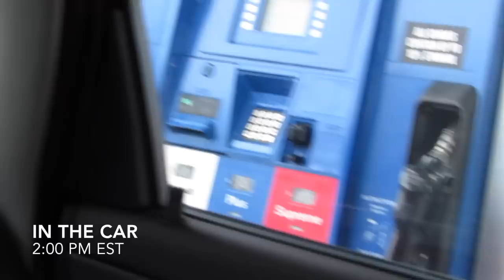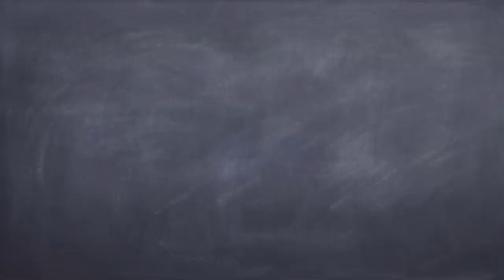WWE RAW 2/23/15 ROW 2 (Nashville, TN) | Brandon Hodge Vlog #5